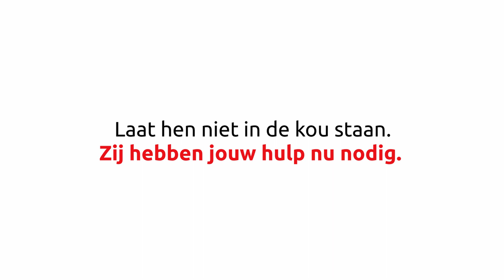Crisisvrijwilliger Leen getuigt over haar inzet in een woonzorgcentrum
Leen vertelt over haar inzet als crisisvrijwilliger in een woonzorgcentrum. "Een glimlach maakt mij gelukkig".

Zelf crisisvrijwilliger worden? Meer info op